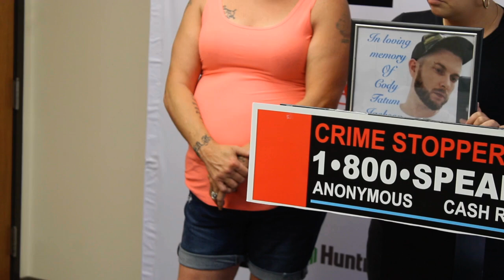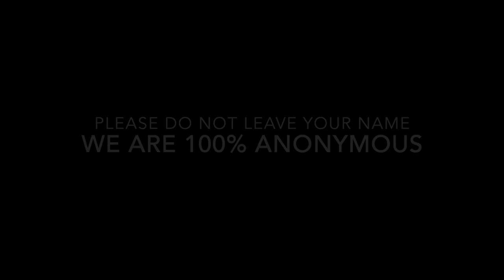Cody Jackson Press Conference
Cody Jackson was in the 7400 block of Dix in Detroit on May 19, 2024 at approximately 12:10 a.m. sitting in his vehicle.  When someone walked up to his car, Cody exited the car, and the unknown male stabbed Cody in the neck and fled the location in a black pick up.  Cody was 31 years old.